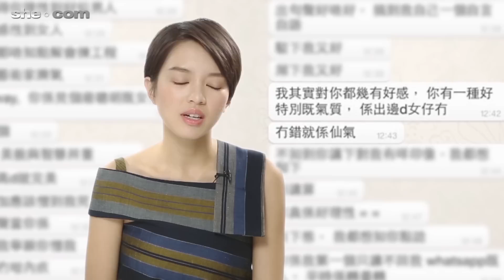真心答！蘇麗珊乜乜乜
一部《哪一天我們會飛》，令蘇麗珊成了影壇中的一股小清新。一個被網上廣傳的港台節目，間接令她升格為新一代女神。或許大家都好奇，究竟一個怎樣的女生，會選擇一個被很多現實至上的人認定為「廢青」的男生做男友呢？除了「青春」兩個字外，還有什麼令蘇麗珊如此gf-able（很多男生覺得是！）？真實的她，又是否與「余鳳芝」人戲合一？與其由我講，不如聽她說。